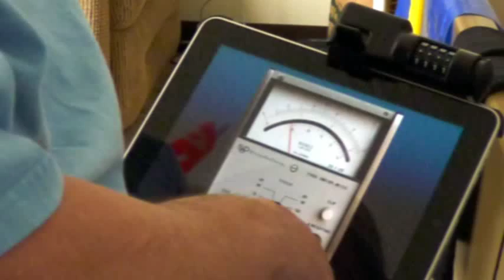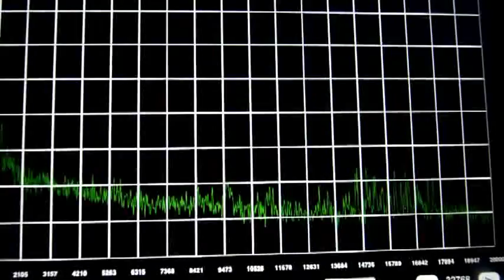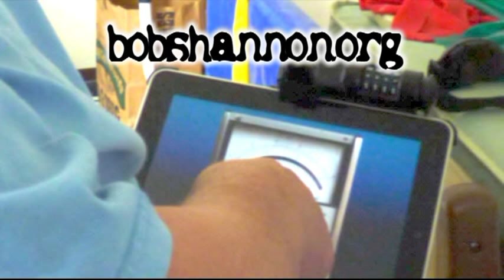Hyperacusis; Sensitive Hearing can Kill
There are many more individuals who have recruitment. Recruitment is the a rapid growth of perceived loudness for sounds in the pitch region of a person who has hearing loss. This phenomenon occurs because at some decibel level, the normal hair cells adjacent to the damaged hair cells (corresponding to the frequency of a hearing loss) are "recruited." At the decibel level at which these normal hair cells "kick in," perceived loudness shoots up rapidly, causing discomfort. In other words, at one point the person cannot hear the sound because they have hearing loss (in that frequency), then when the sound reaches a certain loudness and/or frequency the person is blown away. Once they finally hear the sound, it is perceived as far too loud. Recruitment is a common phenomenon in cultures where the majority of their lives have been saturated with too much noise -- like our Western culture. Common treatment is the same as it is for hyperacusis unless the persons hearing loss is so pronounced that listening to broadband pink noise would be of no benefit to them.